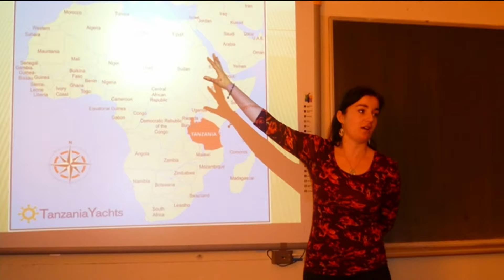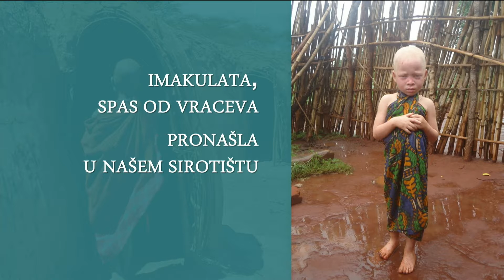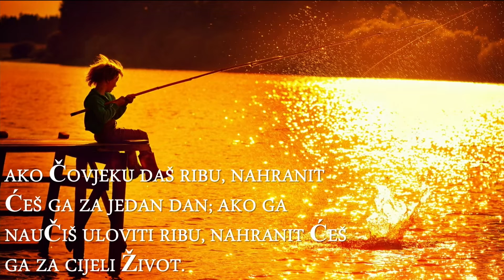Usudi se slijediti svoju viziju | Ivana Marasović | TEDxZagrebWomen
Iskustvo i godine ne trebaju biti presudni u mijenjanju ambicija i životnih puteva. Jedan susret je dovoljan da život pocnete gledati iz sasvim drugog kuta. Potrebno je samo puno vjere i snage slijediti svoju viziju, ali se isplati. Svijet itekako moze biti bolje mjesto, ako svatko od nas da svoj pozitivan doprinos. Usudiš li se i ti malim koracima pridonositi većim djelima te osjetiti potpuno osobno ispunjenje i radost u darivanju i pomaganju drugima? Ovo je nesvakidašnja prica mlade djevojke koja je obitelj i prijatelje iznenadila željom i odlukom, ali su je, nakon početnog negodovanja, podržali riječima da Imoćanki ni lavovi ništa ne mogu. Upustila se u životnu avanturu koja je odredila životni put mnogima i njoj.

Svi njeni planovi su se u trenutku promijenili i ustupili mjesto ideji o pruzanju utocista sirocadi i siromasnoj djeci. Uslijedila je promjena profesije gdje je ugodu učionice zamijenila afričkom savanom, put na posao neudobnim vožnjama zaustavljanim zbog lavova i slonova na putu, sigurnost s preboljenih 15 malarija, a hrvatski s afričkim jezikom svahilijem. No, niti časa ne žali i sretna je da joj je život dao priliku posvetiti ga brizi za potrebite i socijalno ugrožene.